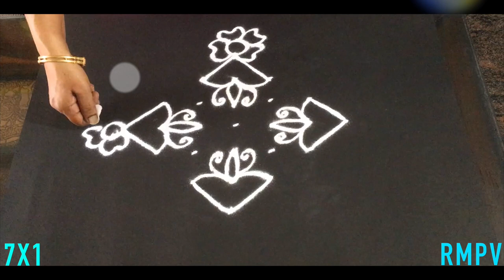Simple Deepa Rangoli Design with Colours & Dots 7x1 for Diwali Festival | Beginners Rangoli